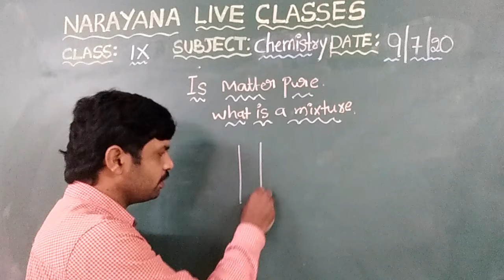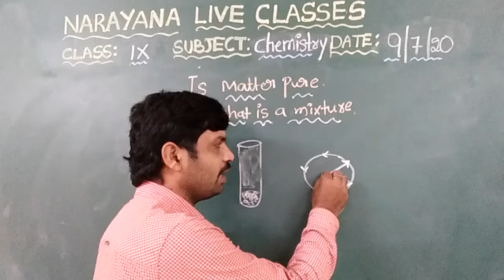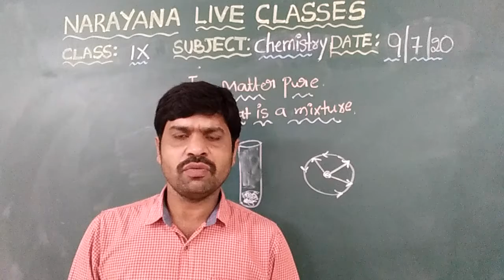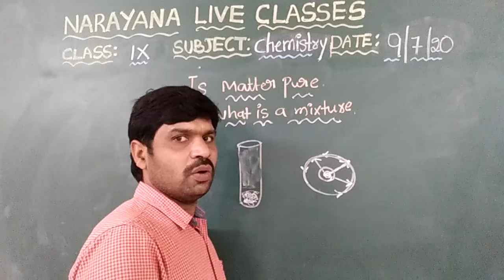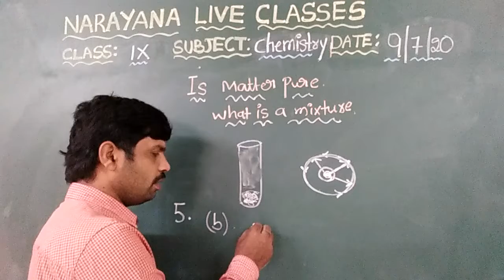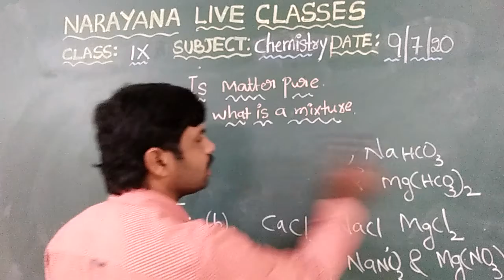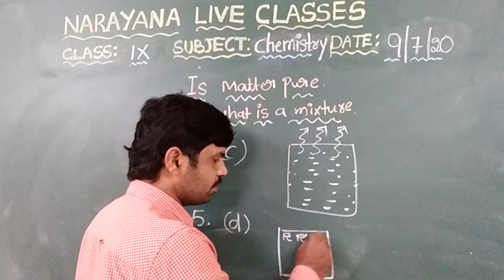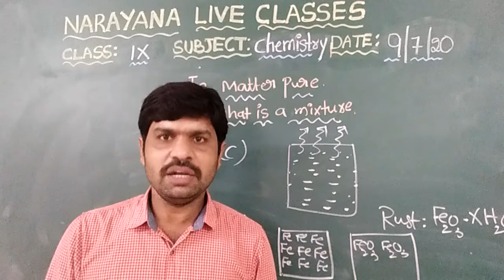TS CLASS 9 Chemistry 1 Is Matter Pure 09 07 20